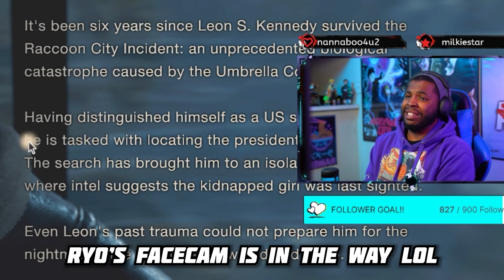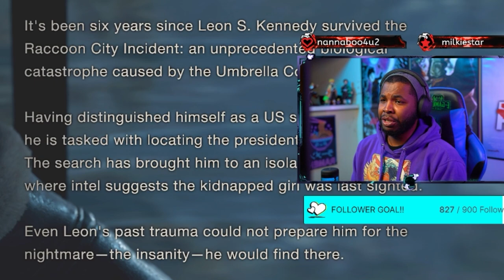THIS VILLAGE IS CRAZY YO! [RE4:CHAINSAW DEMO]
So I got a chance to try out the Chainsaw Demo for the new Resident Evil 4 remake! Not playing the original has me at a little disadvantage BUT we gonna do our best! Will we be able to beat this demo?! Only one way to find out!!!

Be sure to follow the Dojo on Twitch!